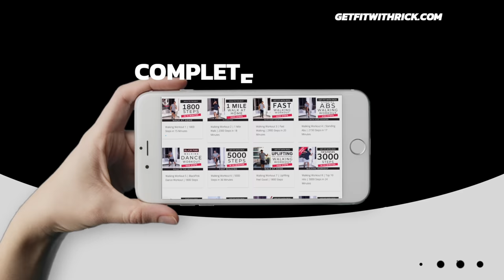80's Rock | Indoor Walking Exercise | Rock Music Workout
Smash 2300 steps in 19 minutes with this 80's Rock walking workout.
Get your steps in right at home with this indoor walking exercise to your favourite classic rock tunes.

This workout is an extract from the 5000 steps rock workout that is exclusively available

All my workouts are low impact, no jumping, safe on your knees and joints.
Can also be adapted for any fitness level, ability or age.
And the most important thing, it's about having fun and enjoying yourself. If you're not having the time of your life while doing this workout, then you're not doing it right ;-)

ALL THE LINKS YOU NEED

Don't forget to hashtag "getfitwithrick"